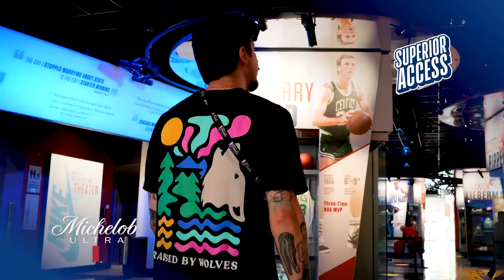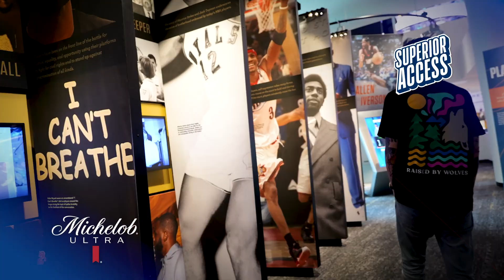El Salón de la Fama con Superior Access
¿Te has preguntado cómo es el Salón de la Fama del Basquetbol? Con Superior Access de Michelob Ultra Mx tuvimos acceso para que puedas descubrirlo.